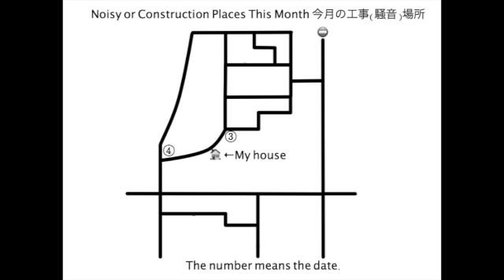EDR September #9 10 2021 People Who Wait For Me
*　A police vehicle passed.
*　Traffic Obstruction
*　A woman and a man were waiting for me at the store I was about to go to.
*　They were there before me, but I don't know if they did any shopping.
*　Finger pointing by stalker family members.